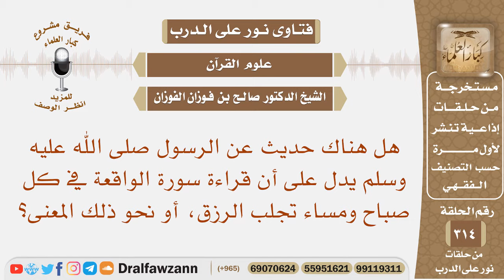هل هناك حديث عن الرسول ﷺ يدل على أن قراءة سورة الواقعة في كل صباح ومساء تجلب الرزق، أو نحو ذلك؟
نص السؤال: هل هناك حديث عن الرسول صلى الله عليه وسلم يدل على أن قراءة سورة الواقعة في كل صباح ومساء تجلب الرزق، أو نحو ذلك المعنى؟
السيرة الذاتية :
للاشتراك في قناة الشيخ صالح الفوزان

رئيس الفريق
لمشروع كبار العلماء